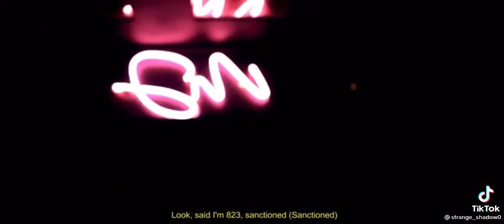this was Ligit 🔥 📛 PopSmoke,Xxxtentacion,NleChoppa,LilUziVert